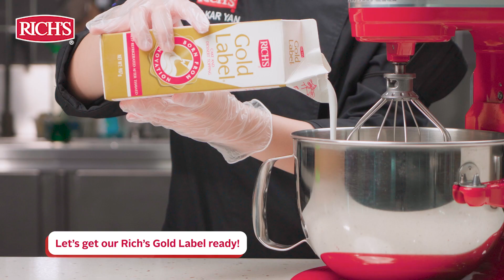Starry Night Bento Cake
Make your celebrations shine like a starry night with our Starry Night Bento Cake, adorned with decor by using Rich's Gold Label! 🌟🍰 It's not just a cake; it's a masterpiece that'll light up your special moments. ✨💫

✨ Creamy vanilla flavor.
👌 Superior & unique formulation.
🍨 Excellent yield & overrun.
🍦 Versatile & easy to prepare.
🏆 Best overall performance in functionality & flavor.

And with unmatched stability for intricate decorations, your creations will shine like never before! 🍰🎉